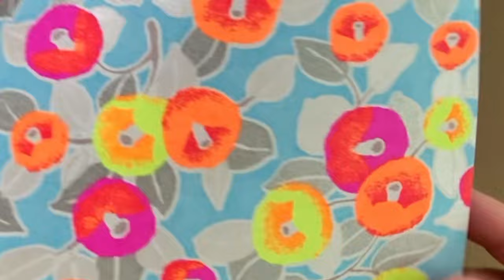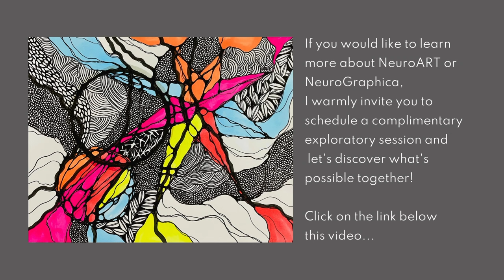NeuroArt & Loneliness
Dear Creatives,

I am sharing a piece of my heart with you all today. Recently, my journey in Japan took me on a path filled with breathtaking sights and soul-stirring experiences. Amidst the beauty, I also encountered moments of solitude and loneliness, a reminder that even in the most enchanting places, we can feel a longing for connection.

In processing these emotions, I turned to Neurographica and NeuroArt, powerful tools that have become my companions on this journey of self-discovery and healing. Through lines of expression, I poured my feelings onto the paper, allowing the creative process to guide me toward understanding and acceptance.

In sharing this video with you, I hope to extend a hand to those who may also experience moments of solitude and reassure you that you're not alone. Finding support and community takes effort and time, but it's a journey worth embarking on.

May this composition serve as a gentle reminder that amidst the world's vastness, connections are waiting to be made, and a community is ready to embrace you.

Let's continue to create, connect, and support each other on this beautiful journey called life.

Thank you for taking the time to view this video. This helps my videos show up for more seekers like yourself.

XOXO
Sara

Schedule your complimentary exploratory session today, and let's see what's possible together!